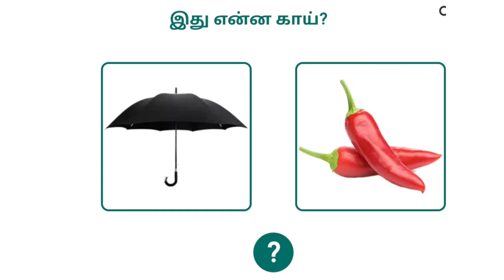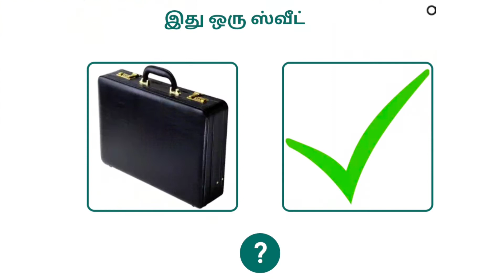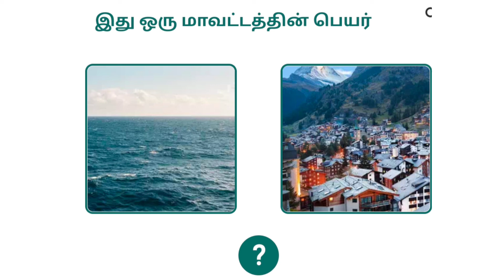🛑🛑Guess the words | Tamil riddles | Spot it P_1 | Brain Game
we post new episodes of 🛑Find the difference & 🛑Tamil riddles

post your comments as review and keep supporting for more video ❤️

# find the difference
# train the brain
mind relax
Ajith hits
sollamal thottu sellum
Ajith song
vibes with sofi
whatsapp status in tamil
sad Status
happy life
expectation hurt status in tamil
tamil status
videos in tamil
motivational speech
# motivation whatsapp status in tamil
break the rules
# life motivational
positive vibe